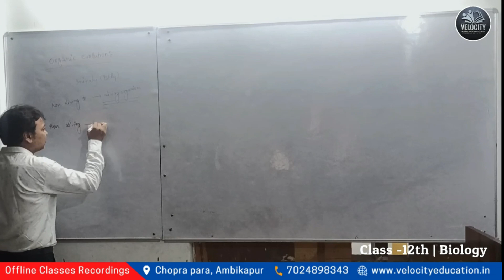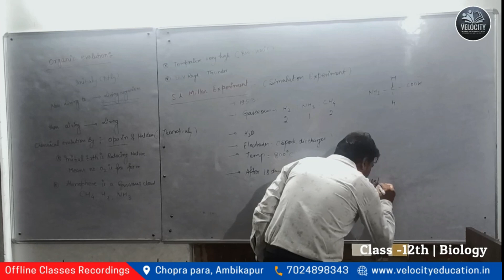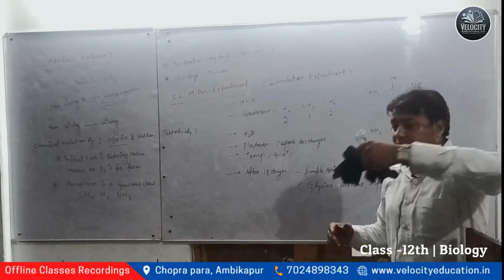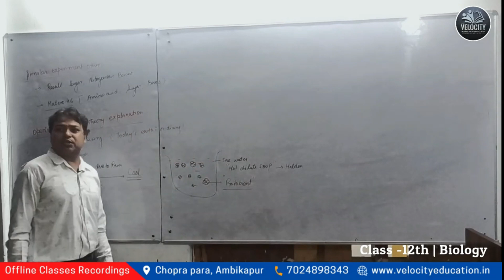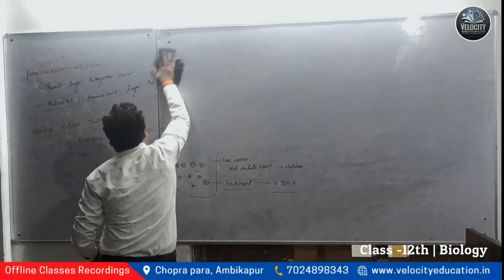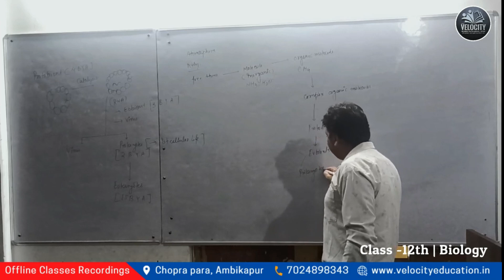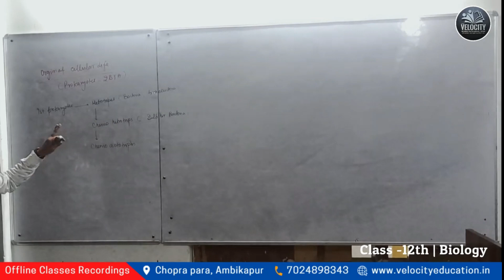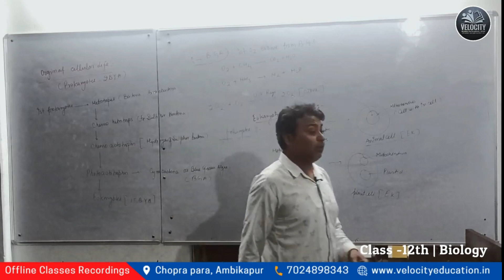12th Offline Classroom | Evolution Lec.-2 | Biology | Velocity Education | 16-09-2023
12th Offline Classroom | Evolution Lec.-2 | Biology | Velocity Education | 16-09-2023

Welcome to official YouTube Channel of Velocity Education.

Velocity Education is a coaching institute situated in the heart of Ambikapur (Chhattisgarh), that provides high-quality education to students of all ages. We offer a wide range of courses, and we are committed to helping our students succeed.
On our YouTube channel, you will find a variety of educational videos, including recorded lectures, tutorials, and study tips. We aim to make our videos informative, engaging, and accessible to everyone.
Our mission is to help students achieve their academic goals and reach their full potential.On our YouTube channel, we upload recordings of our Offline Classroom lectures, so that students can take demo classes, review the material at their own pace and convenience.

Courses/Classes Offered in our Institute:
1. LKG-UKG to Class 10th
2. NEET | JEE | CUET – Class 11th / Class 12th / Dropper
3. Civil Services Batch - CGPSC | VYAPAM | SSC | RAILWAYS | BANKING | UPSC Pre Foundation
4. Stock Market Classes.
5. Spoken English & Personality Development
6. Auto CAD
7. Computer Courses: Coding & Programming
8. Fine Artandpainting
9. Music
10. Dance
Things that set us apart:
1. Prime Location.
2. 15+ Expert Faculties.
3. Study Materials
4. Van & Transport Facility
5. App based Management
6. Audio Visual Learning

🏢Velocity Education, Near Kali Mandir, Chopra para, Ambikapur (CG)